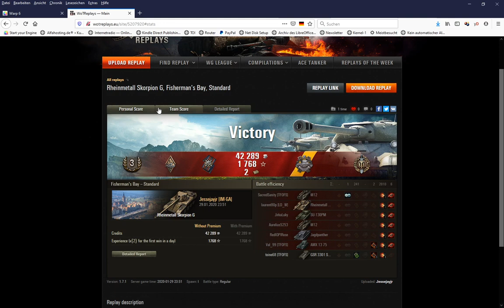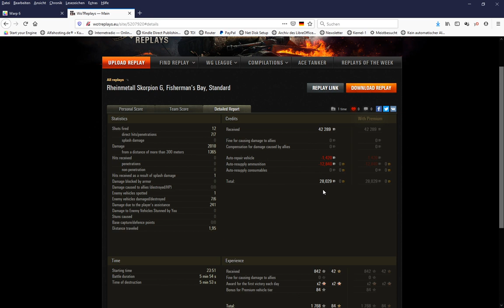WoT: Rheinmetall Skorpion G auf Karte Fischerbucht am 29.01.2020 [GER]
Tier 8 Premium TD der Deutschen.